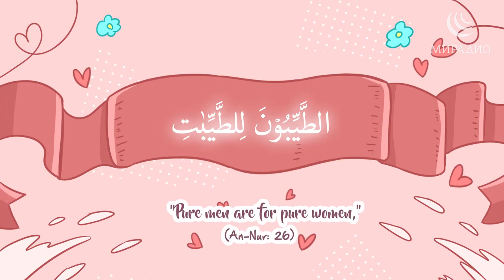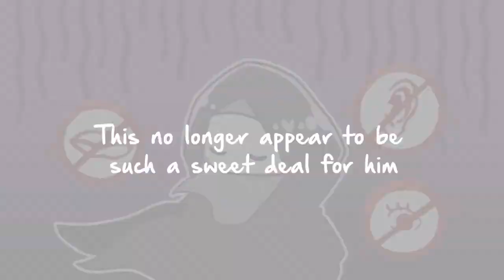РОДИТЕЛИ Абу-Ханифы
1) Не отрезайте видео-вступление к ролику (интро) с логотипом МИРадио
2) Не закрывайте, не замазывайте логотип МИРадио в самом видео (обычно он располагается в верхем углу кадра)
3) Делайте копию не ранее чем через 7 дней после публикации видео на нашем канале;
4) В самом верху описания под вашим видео пишите следующее: